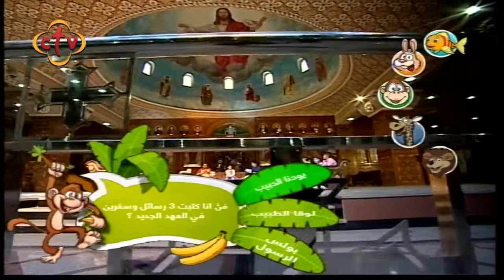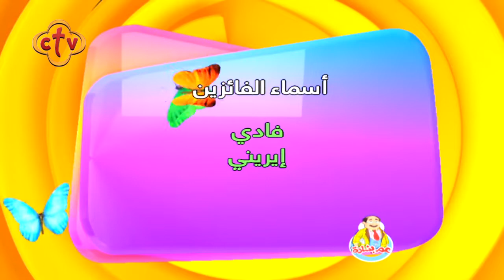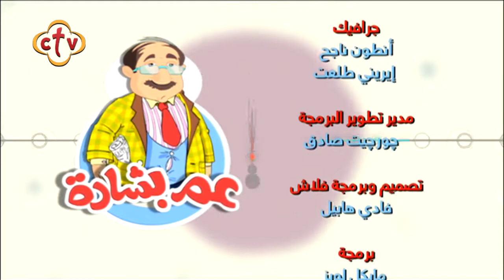برنامج عم بشارة مع مايكل عاطف والفنان جميل عزيز | 5-11-2019 | الحصالة – دير ابى سيفين طموه ج2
Channel Frequency :
NileSat
Frequency 10815 Horizontal Symbol Rate: 27500 FEC: 5/6
Hotbird
Frequency 11179 Horizontal Symbol Rate: 27500 FEC: 3/4